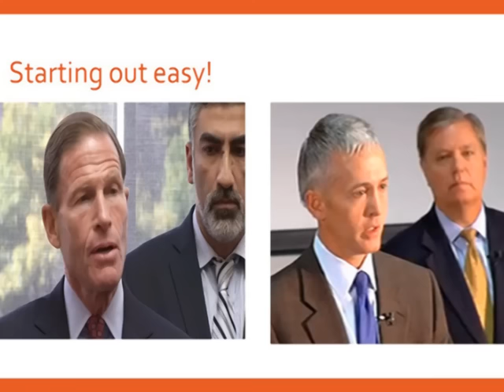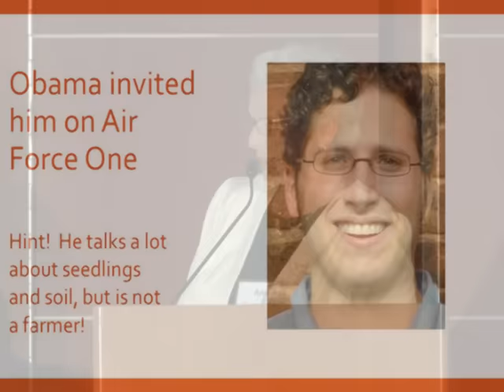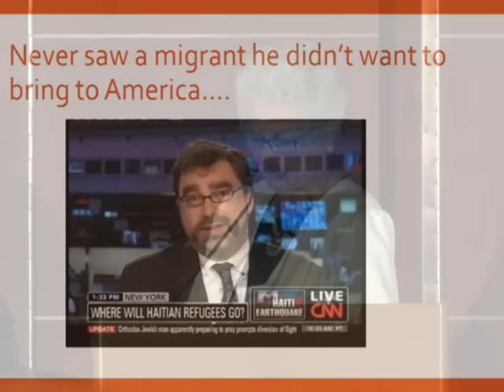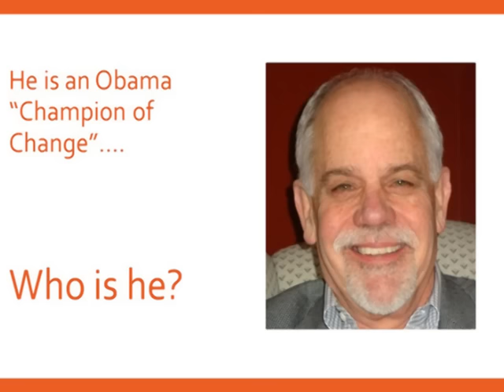This is a Test… a Quiz on Open Borders Advocates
Ann Corcoran of Refugee Resettlement Watch presents a quiz on open borders advocates.

This presentation was given at the October 2015 Social Contract Writers Workshop in Washington, DC.